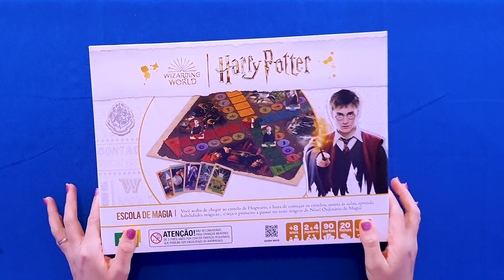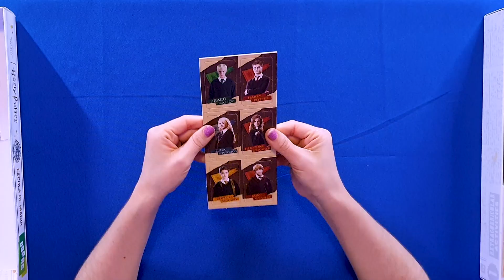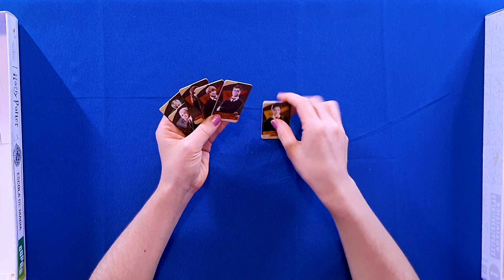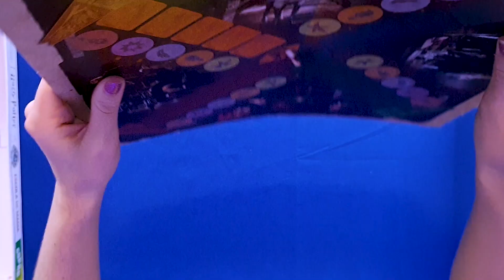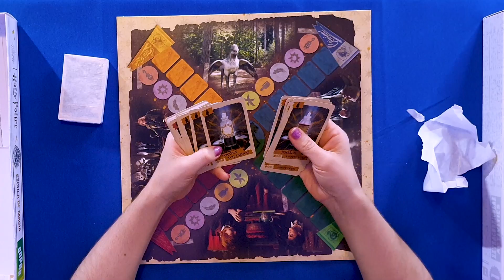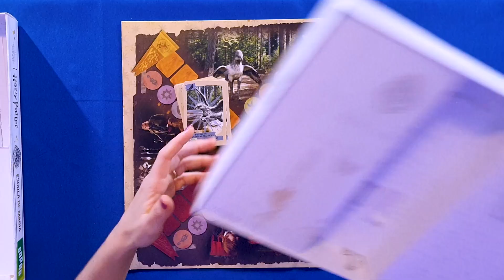UNBOXING - ESCOLA DE MAGIA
Oiii minha genteee td bem? Mais um joguinho que me pediram para trazer aqui, então bora lá fazer unboxing de "ESCOLA DE MAGIA DO HARRY POTTER" 😁🥰

Compre o jogo aqui (AMAZON) 👇😉

DENIS SANTOS
DAYANE
BEE LEGACY PUBLISHING
GABRIEL